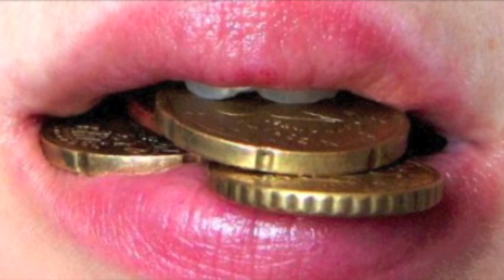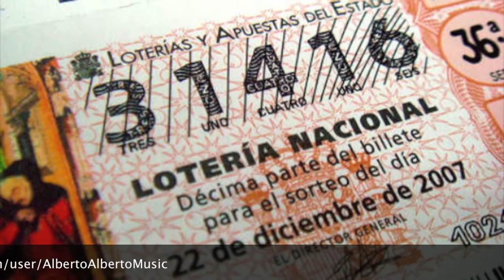Alberto Alberto & Hilario Duran - La Loteria